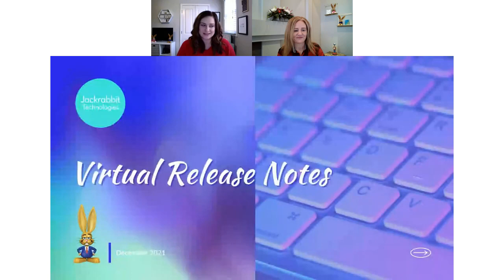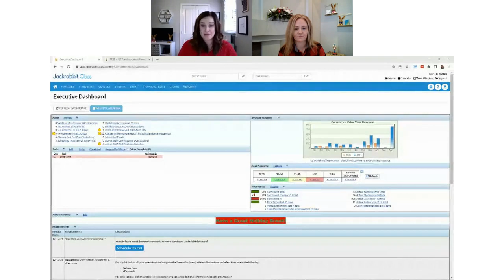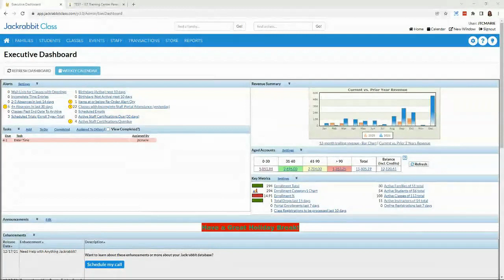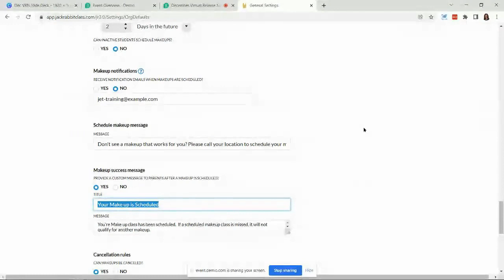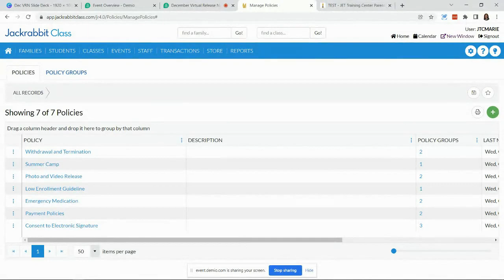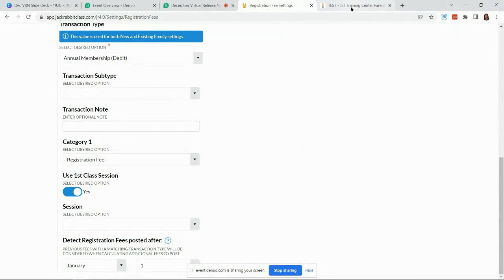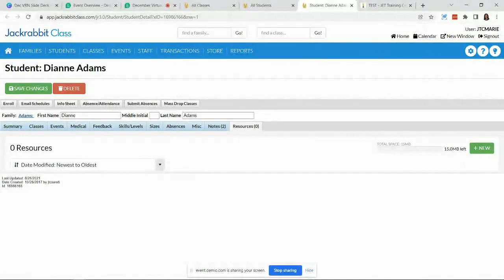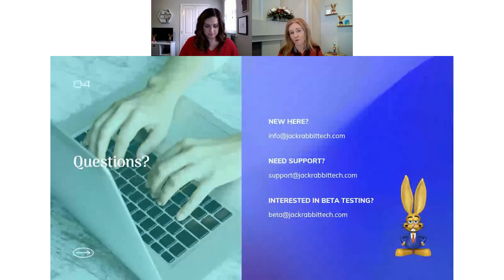Virtual Release Notes - Dec 2021 [Webinar]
Amber and Marie are back at it to talk about Jackrabbit's December 2021 enhancements, what's currently in development, and what you can expect to see new in 2022!

During this time together, you will take a look at:
the newest way to automate your tuition process,
an added feature to smart grids,
updated settings for absences and makeups in the Parent Portal,
and a sneak peek of what's to come!